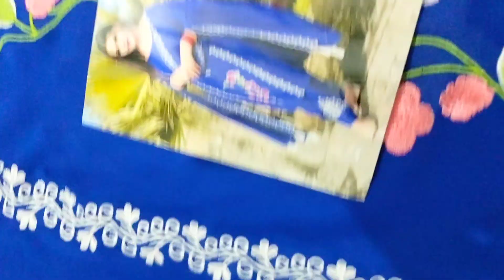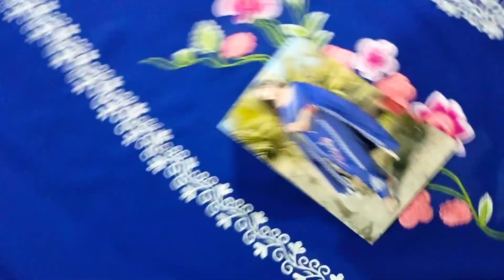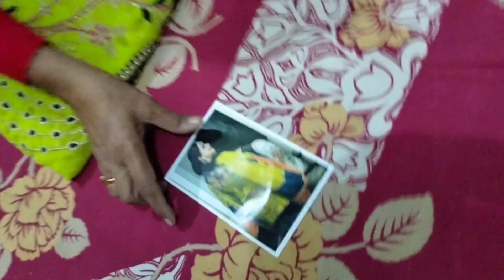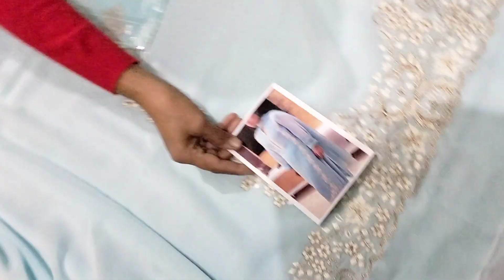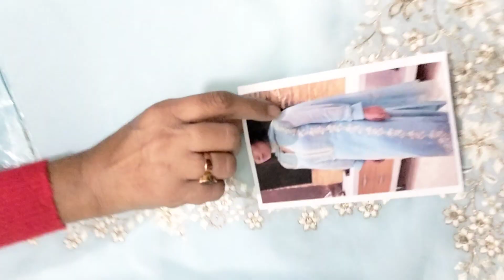जॉर्जेट, औरगंजा के पंजाबी सूट।03/02/23 order no 8571855977